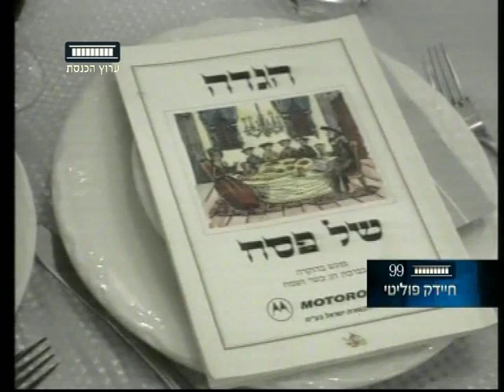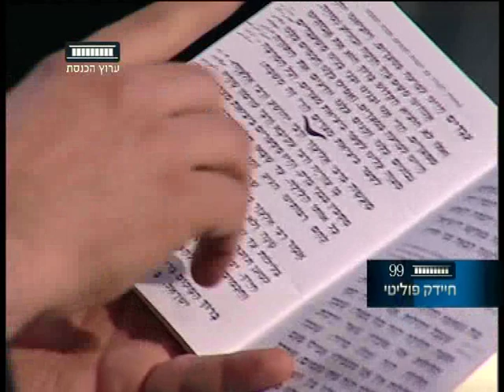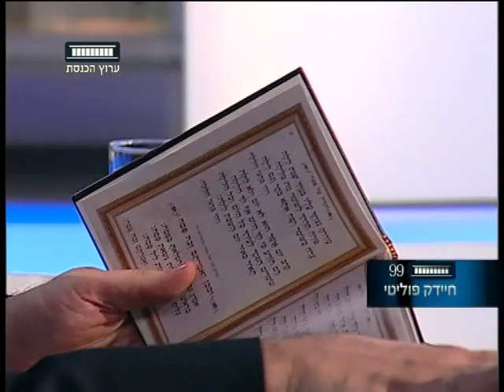ערוץ הכנסת - חיידק פוליטי עם הרב דוד לאו, 8.4.14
נחמה דואק בשיחה עם הרב הראשי לישראל, הרב דוד לאו, לקראת חג החירות.
"חיידק פוליטי" כל שלישי ב-21:30 בערוץ הכנסת - ערוץ 99